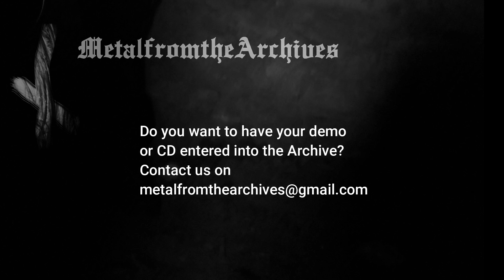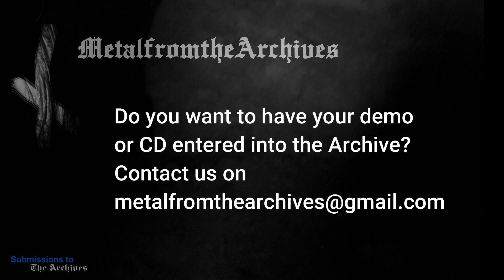Submissions to the Archives: Imprecation of Love 🇺🇸 ~ My Poems Burned Away ~ 2024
We now have a store with Metal from the Archives merchandise for anyone interested. You can find the store on the channel page and below the videos.

Thx